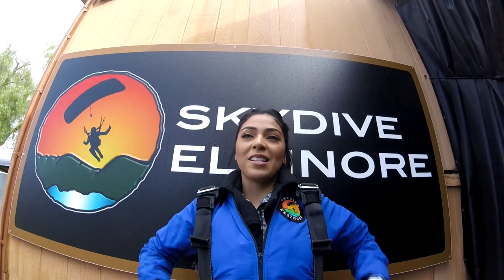Veronica Berrios Tandem Skydiving At Skydive Elsinore